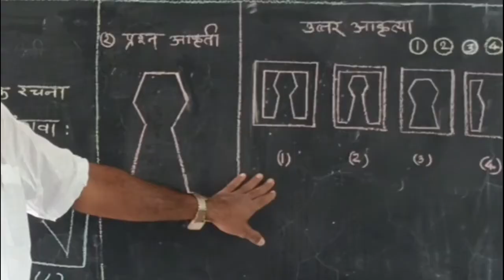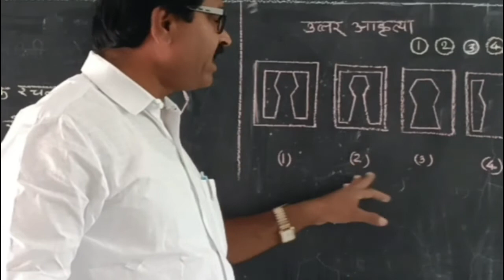८वी | शिष्यवृत्ती | बुद्धिमत्ता | आकृतीचे पृथक्करण | V4 | V-School